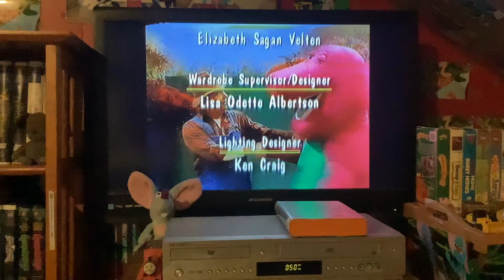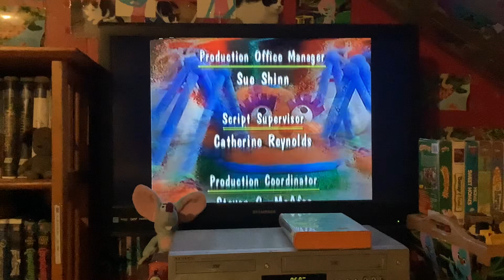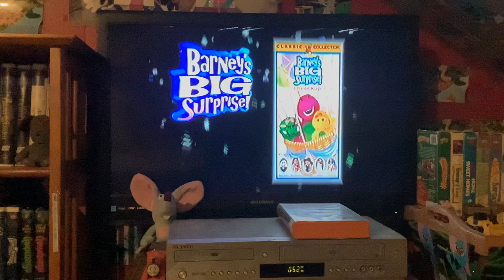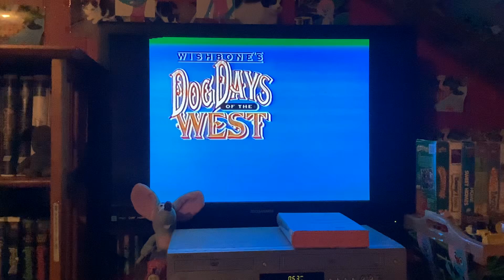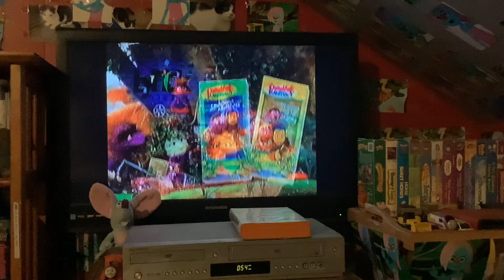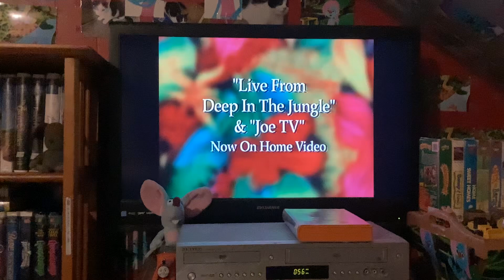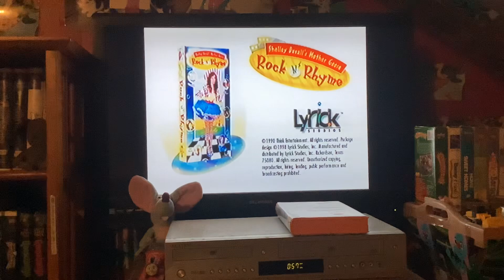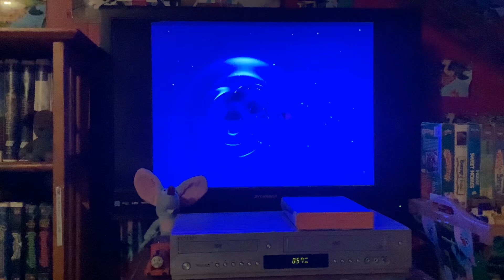Closing To Barney’s Halloween Party 1998 VHS